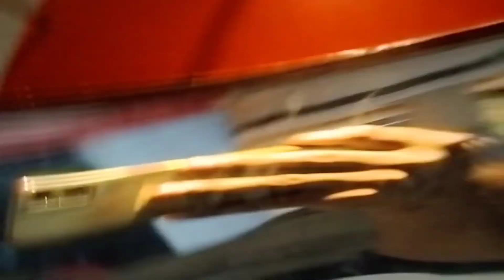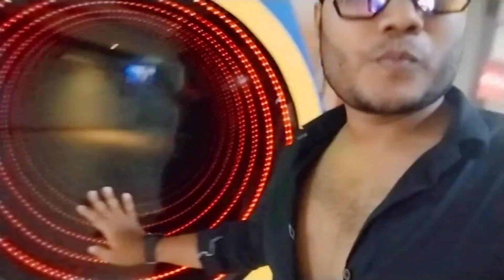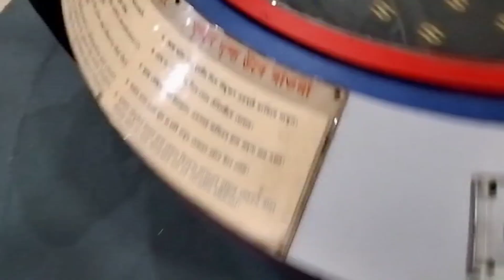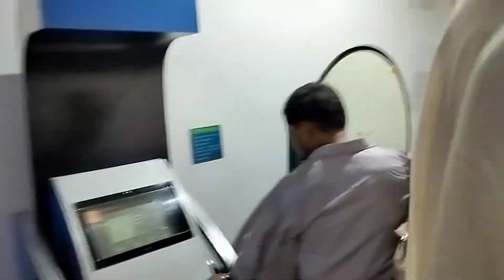part_(2) Kolkata Science city Ghum Ghum k thak Gaye sab log 🙄kolkata